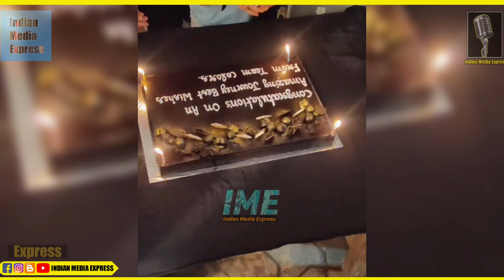Off Air Fana Ishq Mein Marjawan| Last day in fana set | Indian Media Express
ये वीडियो केवल इंटरटेनमेंट पर्पस के लिए है ,हमारा चैनल किसी के दिल को ठेस नही पहुंचाना चाहता, कृपा कर के इसे इंटरटेनमेंट पर्पस से देखें
। धन्यवाद ।
Check All Latest Update on our Channel